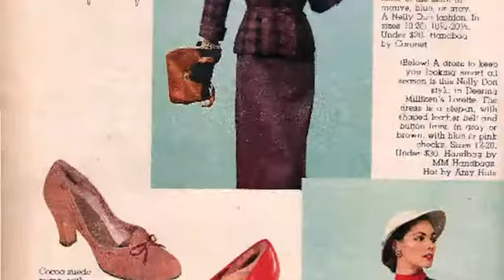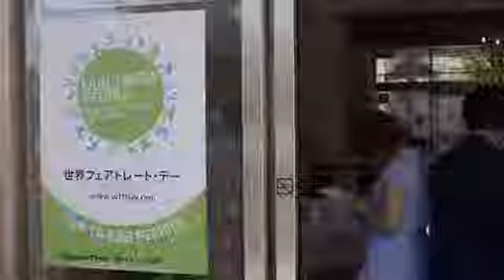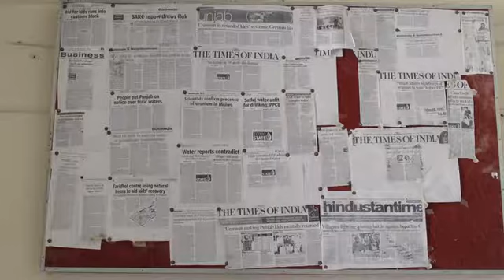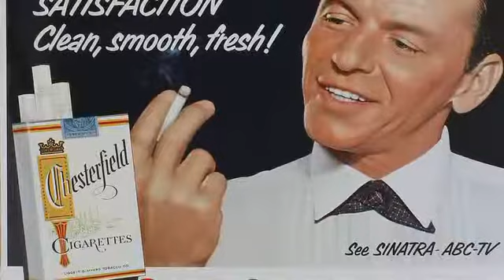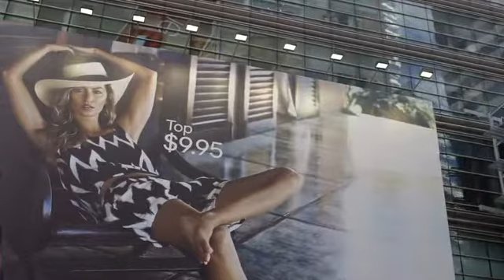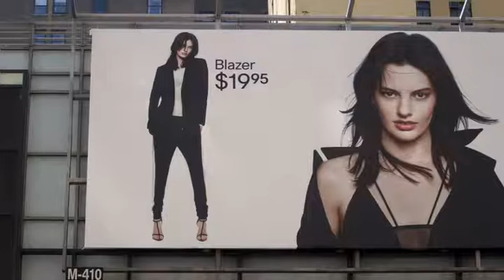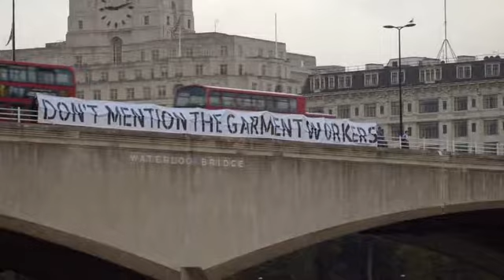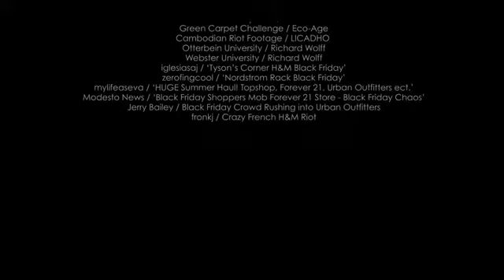The True Cost 2015 Sub Español.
Documental acerca del impacto socio-ambiental del circuito de producción y consumo de la industria textil.

Director: Andrew Morgan
Guión: Andrew Morgan
Elenco: Livia Giuggioli, Stella McCartney, Vandana Shiva.